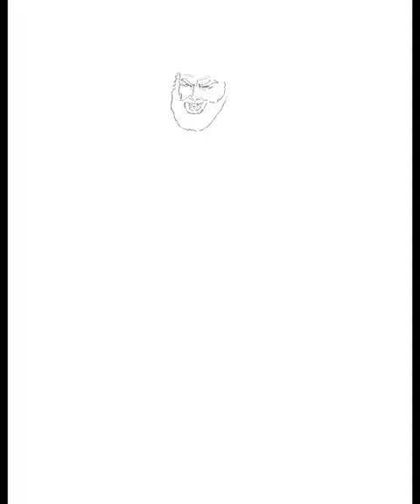Movie Monday Fatman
MovieMonday My movie Monday review. I watch a movie and then draw something from that film that inspired me after watching it.

Movie
Rating: 6.7/10
Starring
Directed by: Eshom Nelms & Ian Nelson

I really enjoyed the concept of this film. I rate Mel Gibson as an actor so it made me a little more biased. I really loved the line, “You think you’re the first.” So my image is based on the last shoot out scene between the protagonist and antagonist. The trailer was really well done, that it made the film look better than what it was. However, still very enjoyable.